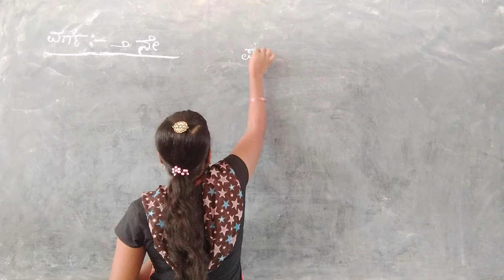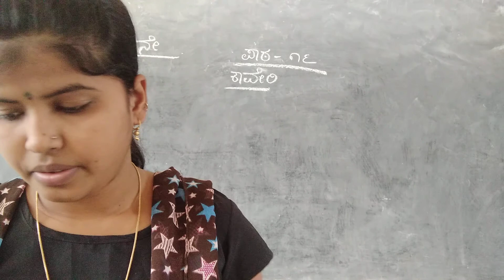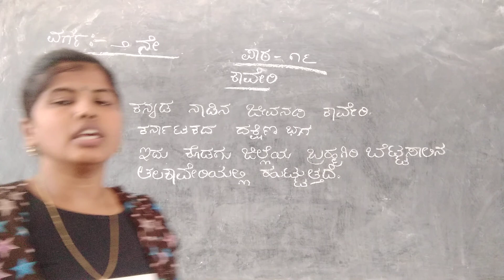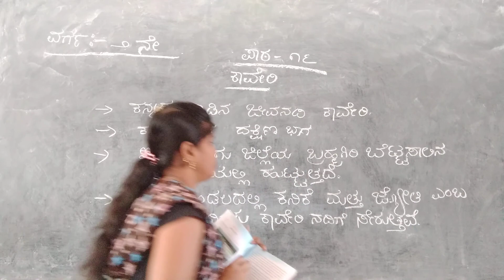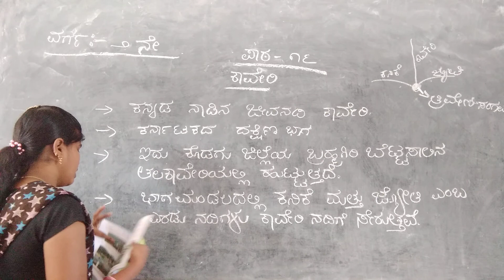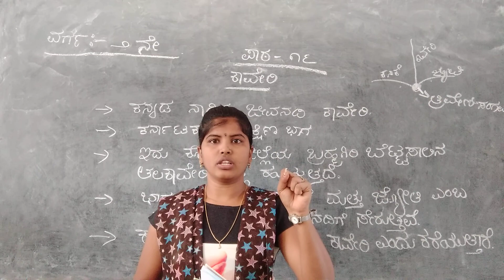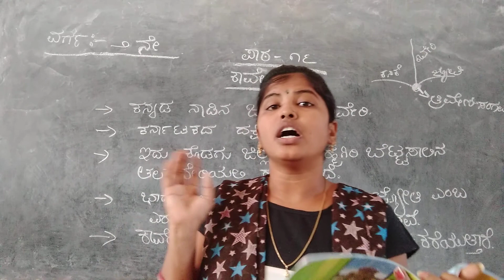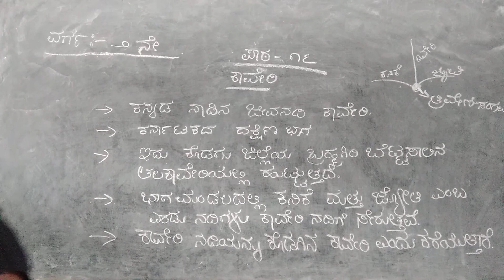CLASS - 2 KANNADA